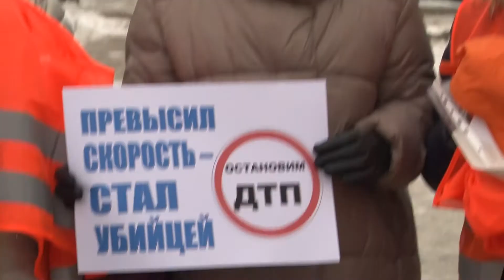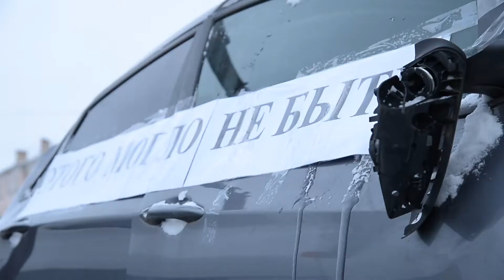День памяти жертв ДТП